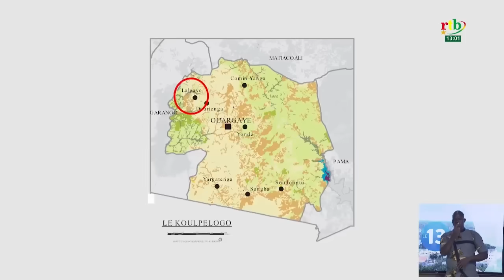Reconquête du territoire national : Aminata, femme de terroriste, sort du calvaire